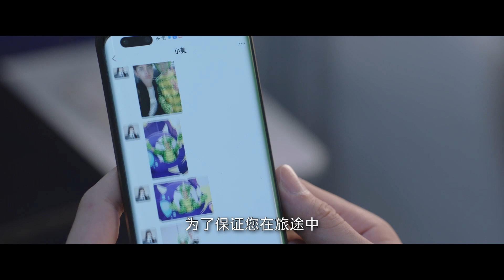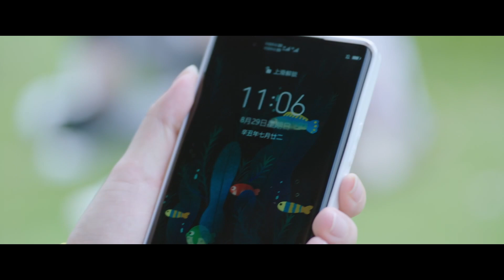美人又被放鴿子！“渣男”教授不告而別，獨自傷心等待💗兩個人的小森林 A Romance of the Little Forest 虞書欣 張彬彬